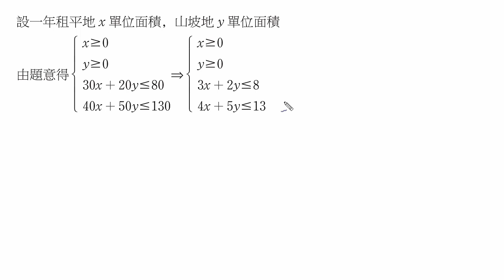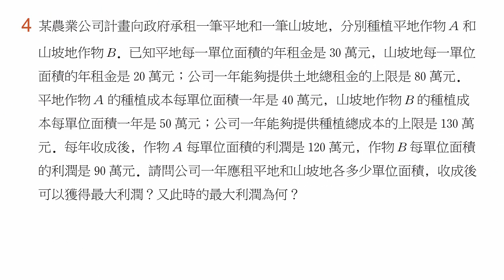【南一高中實境解題 Live】高中數學(三)課本習題2-2 A4